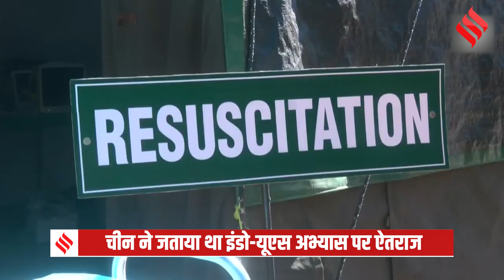Indo-US संयुक्त अभ्यास पर China का ऐतराज, भारत बोला-तीसरा देश ना करे वीटो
India Reply to China: भारत ने चीन को साफ साफ शब्दों में कहा है कि किसी भी देश की सेना के साथ अभ्यास करने या करने अधिकार भारत के पास है और चीन समेत किसी भी तीसरे देश को उस पर आपत्ति जताने का कोई अधिकार नहीं है। विदेश मंत्रालय के प्रवक्ता अरिंदम बागची (Arindam Bagchi) ने चीनी विदेश मंत्रालय के उस आरोप को पूरी तरह खारिज किया कि उत्तराखंड के औली में चल रहे भारत-अमेरिका संयुक्त सैनिक अभ्यास (Indo-US Joint Military Exercise) से एलओसी पर शांति बनाए रखने के 1993 और 1996 के समझौतों का उल्लंघन हो रहा है...